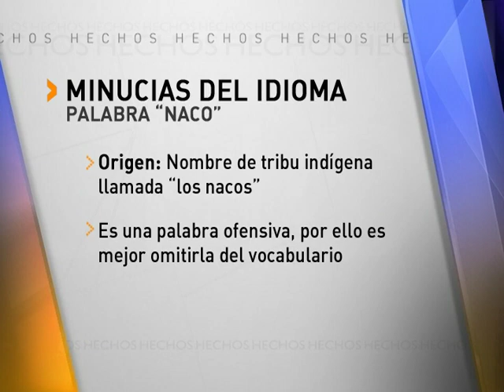"Naco"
Miguel Campos habla sobre el significado y origen de la palabra "naco".